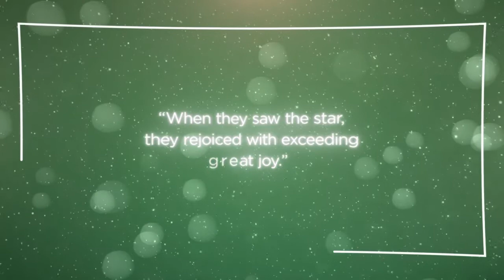J.John Christmas Unwrapped CBC. (A Christmas event to watch with your friends and family!)